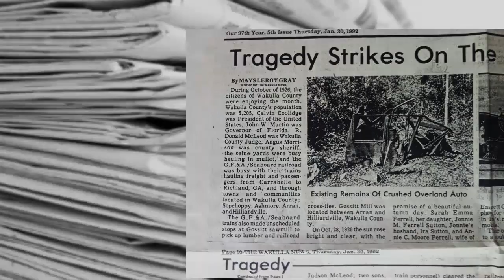O NECROTÉRIO MAL ASSOMBRADO